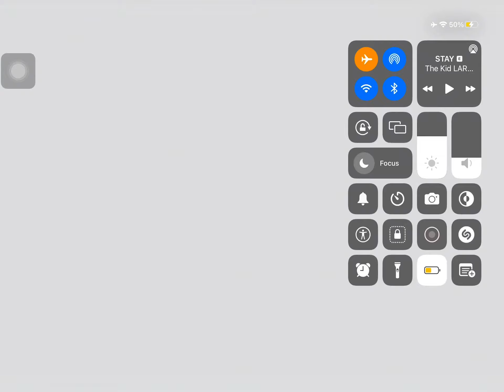Caves and cliffs in so cool